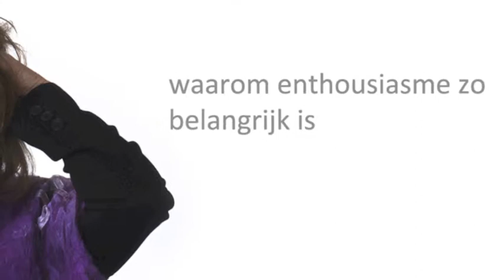Yolanda Eijgenstein in 'Ondernemend Geluk' (03/2013)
Wat betekent enthousiasme en het hebben van een enthousiaste uitstraling in het contact met anderen? Eén van de grootste kwaliteiten van Yolanda Eijgensteijn is haar enthousiasme. Het heeft haar geen windeieren gelegd, maar hoe werkt het en welke invloed heeft het op haar geluksbeleving en op het geluk van anderen?

Yolanda werkte met 47 anderen mee aan de eerste druk van Ondernemend Geluk. Een boek en een dvd vol verhalen over het belang van geluk en geluksbeleving in leven en werk.

Ondernemend Geluk (isbn: 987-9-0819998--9) is verkrijgbaar via bol.com.